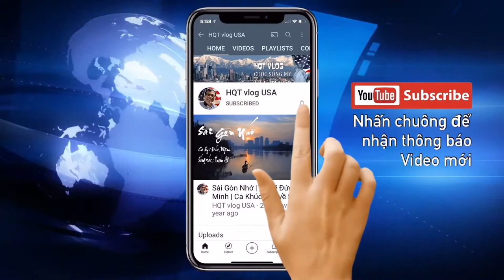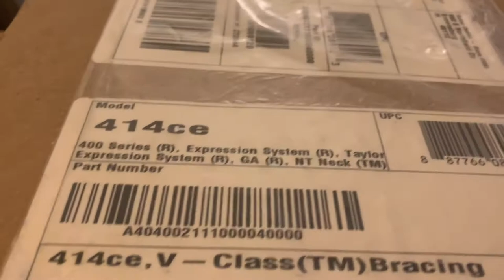Đập hộp Taylor 414 CE 2021 🎸unboxing guitar Taylor 414 ce V class bracing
Đập hộp Taylor 414 CE phiên bản 2021| Unboxing guitar Taylor 414 ce V class bracing
► HQT Vlog USA là kênh chia sẻ về cuộc sống, tin tức, thời sự ở Mỹ và Việt Nam
► Thanks. Have nice a day.